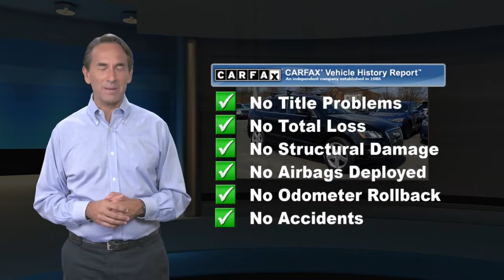Used 2012 Audi Q5 2.0T Premium Plus, Tinton Falls, NJ S9284P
World Subaru

Get more for your money, ask about our world VIP program!Odometer is 27820 miles below market average! Black Leather. Clean CARFAX.20/27 City/Highway MPGAwards:* 2012 IIHS Top Safety Pick * 2012 KBB.com Total Cost of Ownership AwardsReviews:* If you seek a compact luxury SUV and striking exterior styling is your primary demand, look no further than the 2012 Audi Q5. The interior layout is simple, yet elegant. Navigating tight spots is an effortless task thanks to the Q5 s compact dimensions and relatively tight turning radius. Source: KBB.com* Top-notch interior craftsmanship; class-leading fuel economy; top crash scores; roomy backseat; sporty handling. Source: EdmundsAt World Subaru we believe your experience should be fast, fair and simple. We use real market data from credible 3rd parties like Kelly Blue Book so you can get a market proven price and a clear value of what your trade is worth. It's all about transparency, honesty, and integrity so you can purchase with confidence and walk away with a great deal!

[RLVID:12781:98922ffcfee925d4:f2bce3abd555932f:1]